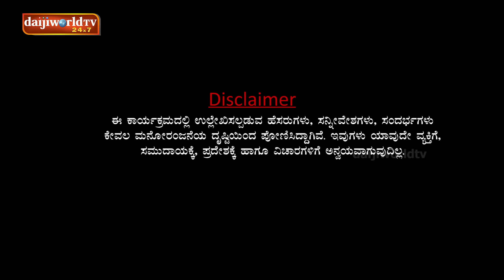Private Challenge S2│EP-47 Bolar as ಮೇಸ್ತ್ರಿ (Mason)│ ನಂದಳಿಕೆ Vs ಬೋಳಾರ್ 2.0│Daijiworld Television